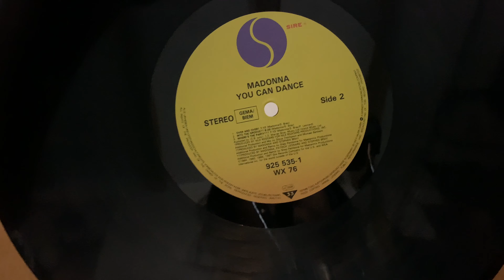Madonna – You Can Dance | Vinyl Unboxing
An unboxing of Madonna – You Can Dance.